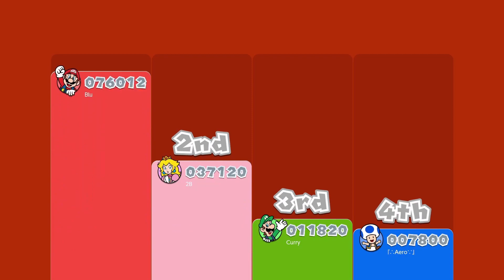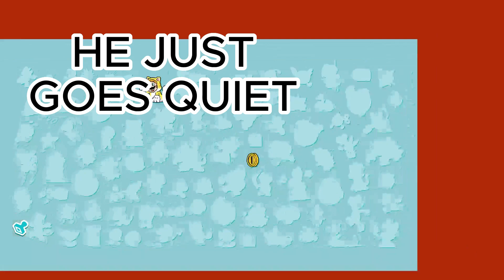Super Mario 3D World but it's just awful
Yes sir 3D World but everything is just god awful, How awful might you ask? Guess you'll just have to watch to the end

Hopefully this ends up being an actual series, A bit new to doing videos in a series fashion like this but also excited to see how things work out work out! Hope you enjoy watching the boys and I make 3D World 10x more difficult.

ALL MUSIC, SOUND EFFECTS, AND IMAGES USED DO NOT BELONG TO ME, THE ONLY THING THAT BELONGS TO ME IS THE FOOTAGE.

The piano version of Roundabout was done by Sheet Music Boss